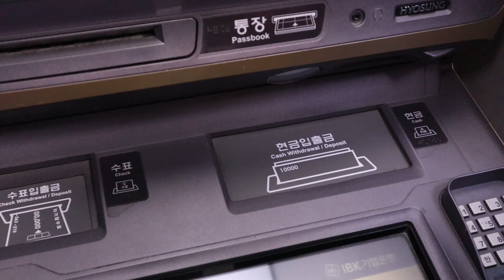김호중 콘서트 취소 수수료 수준보소